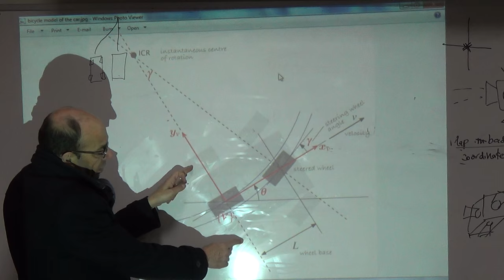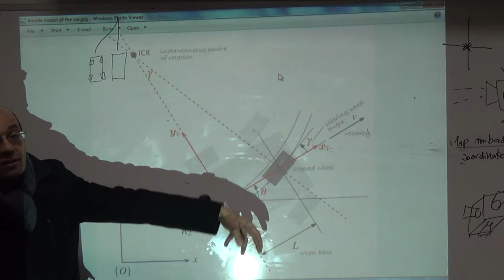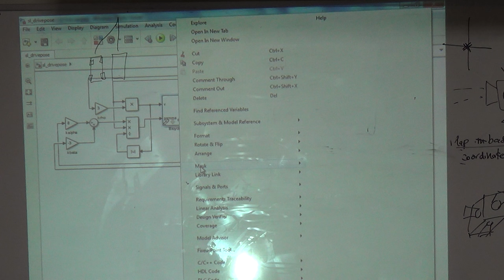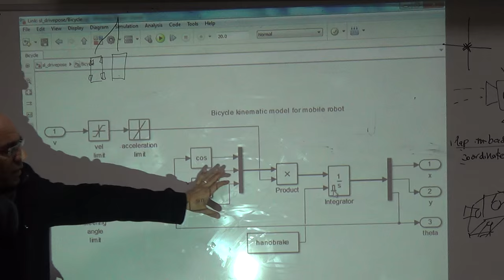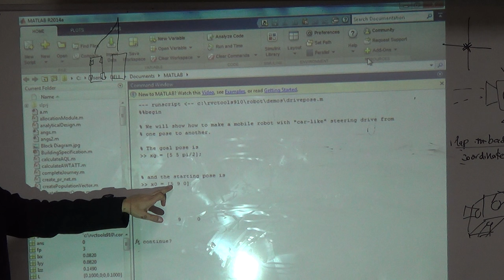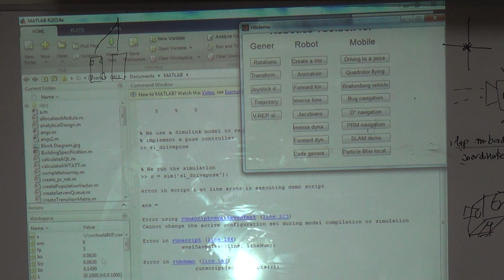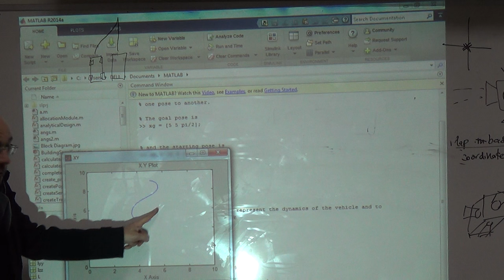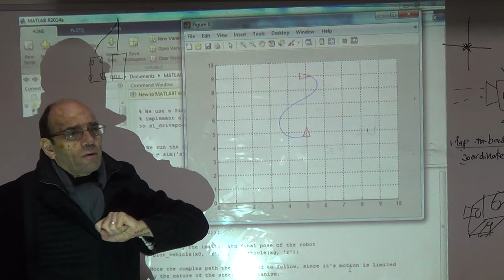The Bicycle Model, 27/12/2015